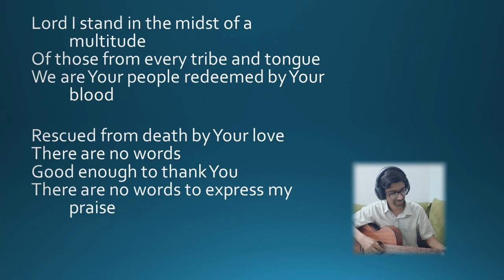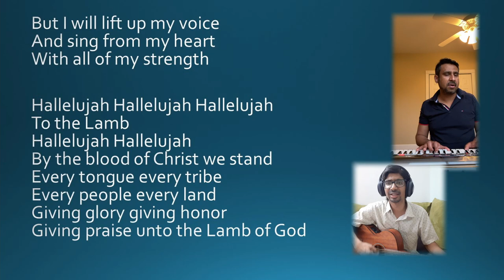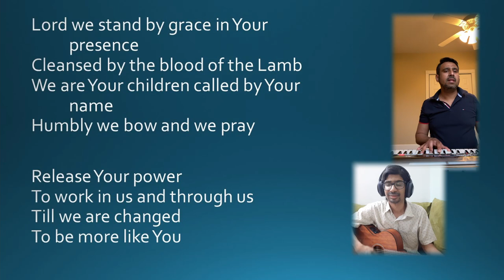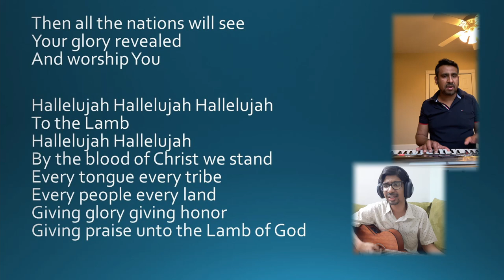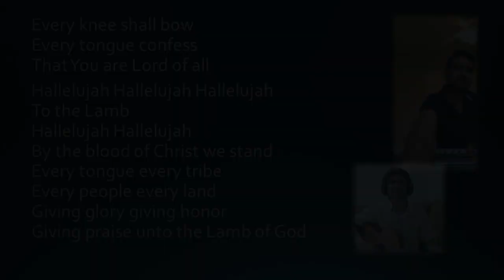Hallelujah To The Lamb With Lyrics